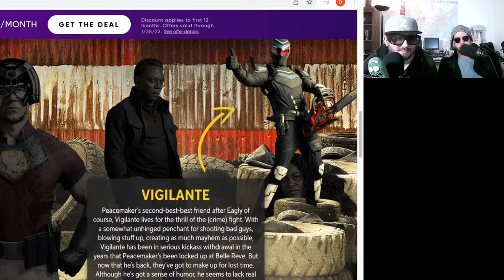Peacemaker and Why You Should Watch It (No Spoilers)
PEACEMAKER explores the continuing story of the character that John Cena reprises in the aftermath of executive producer James Gunn’s 2021 film The Suicide Squad – a compellingly vainglorious man who believes in peace at any cost, no matter how many people he has to kill to get it!

The series stars John Cena as Peacemaker, Danielle Brooks as Adebayo, Freddie Stroma as Vigilante, Jennifer Holland as Harcourt, Chukwudi Iwuji as Murn, Steve Agee as Economos and Robert Patrick as Auggie Smith.